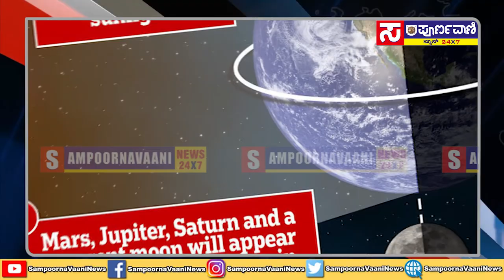ಭೂಮಿಗೆ ಸೌರ ಚಂಡಮಾರುತ ಆತಂಕ..Sampoorna Vaani News